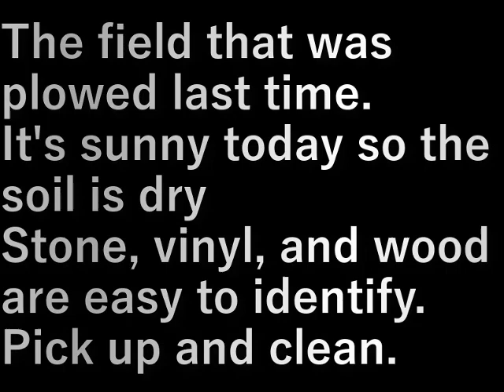村民農園ゴミ拾い(2024.4.1)Villager farm garbage pickup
前回耕しておいた畑。
今日は晴れなので土が乾き
石、ビニ－ル、木が判明しやすい。
拾って掃除します。

The field that was plowed last time.
It's sunny today so the soil is dry
Stone, vinyl, and wood are easy to identify.
Pick up and clean.

設備屋の適当田舎暮らし